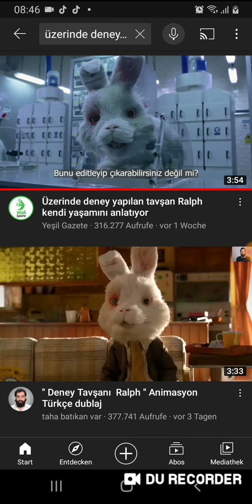Wieso macht man bei Hasen sowas🥺🐰